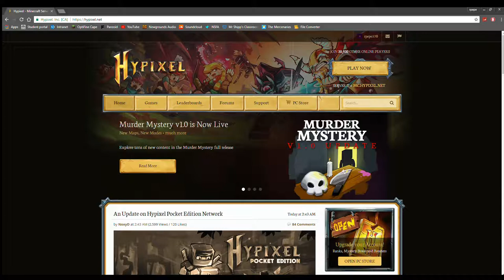MVP RANK!!! (Huge thanks to Greydye)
My friend bought me MVP, and im euphoric to say the least. Enjoy this shit-quality video (its because i recorded with obs).

~Songs used~